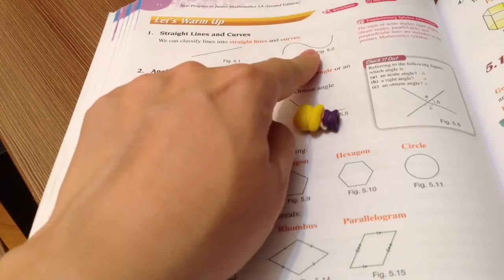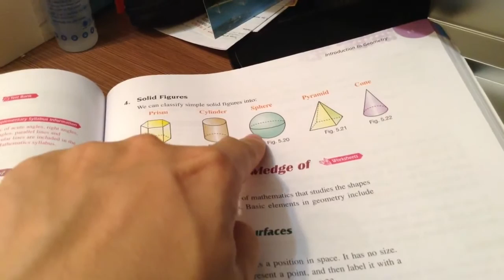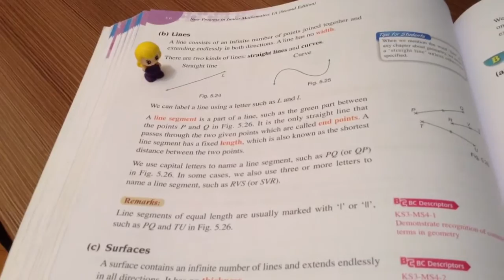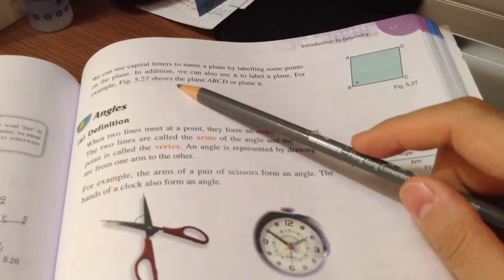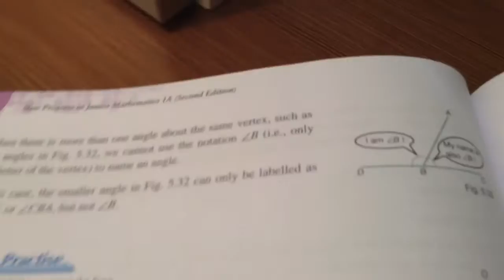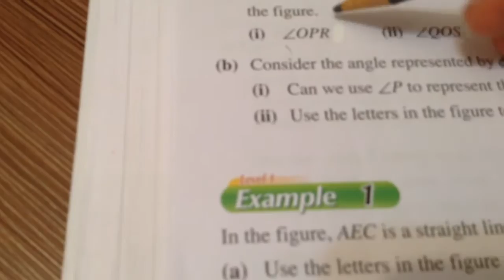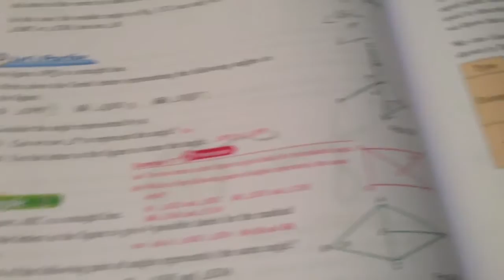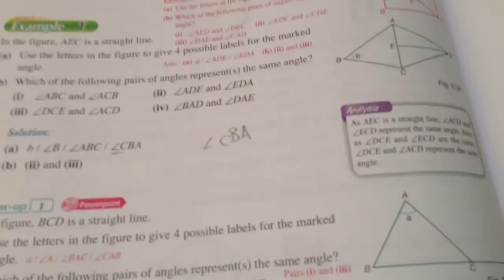Introduction to geometry